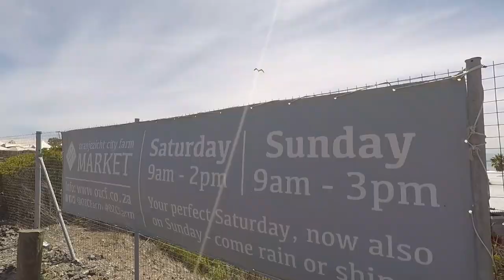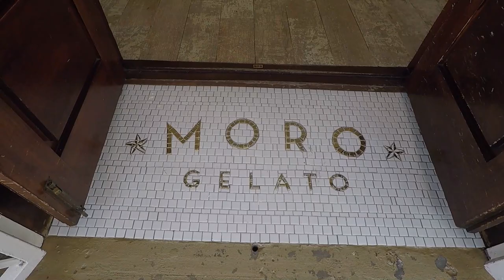Cape Town vegan ice cream hunt and broken arms!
In this video we go around Cape Town looking for vegan ice cream - payback for my nursing skills... because Juan broke his arm!

 For your information:
Vegan ice cream options in Cape Town include:
UnFramed Ice Cream on Kloof Street, Gardens or Food Hall at the V&A Waterfront
Moro's Ice Cream at Oranjezicht Farm Market at the waterfron and on Long Street